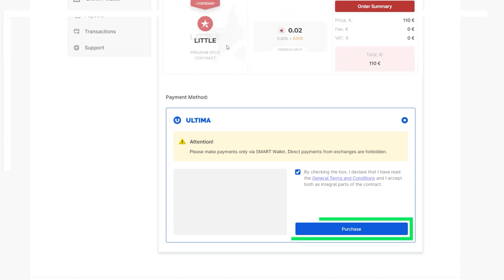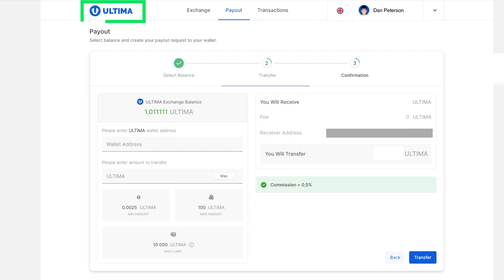Làm thế nào để mua sản phẩm trên trang web DeFi-U thông qua Ultima Exchanger?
Nếu bạn muốn mua một gói trên trang web DeFi-U, bạn có thể sử dụng nền tảng trao đổi nội bộ Ultima Exchanger. Đây là nền tảng nơi người dùng có cơ hội đổi USDT thành ULTIMA và ULTIMA thành SMART trong hệ sinh thái.

Quá trình thanh toán thông qua Ultima Exchanger sẽ chỉ mất vài phút. Trong hướng dẫn này, chúng tôi sẽ chỉ cho bạn toàn bộ quy trình thanh toán sản phẩm thông qua nền tảng trao đổi.